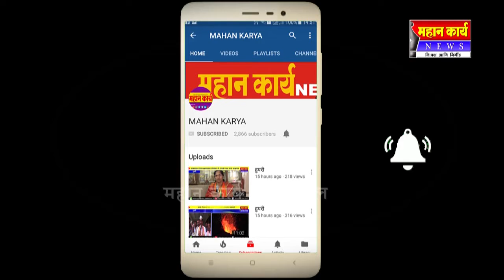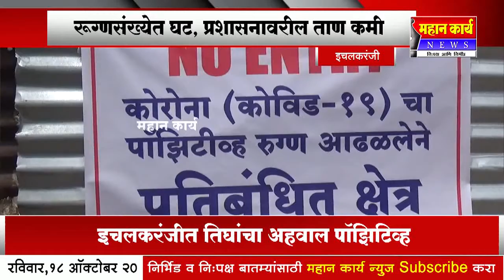इचलकरंजीत तिघांचा अहवाल पॉझिटिव्ह, प्रशासनावरील ताण कमी